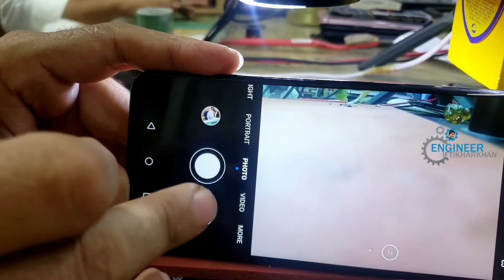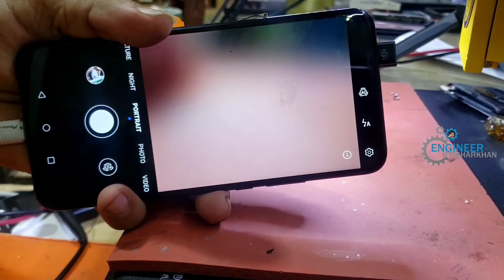Huawei Y9 prime 2019 pop up Camera Not working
i Hope everyone is fine and good
IN this video I will show you How to fix
Huawei Y9 prime 2019 and y9s Front Camera problem
with easy step

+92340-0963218